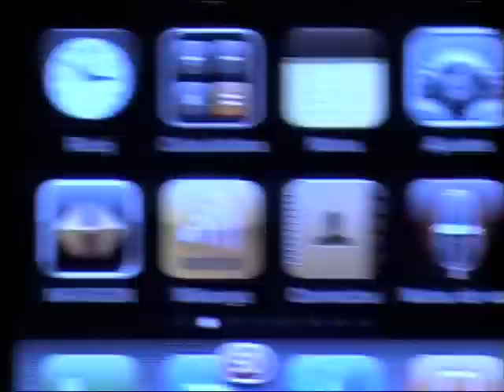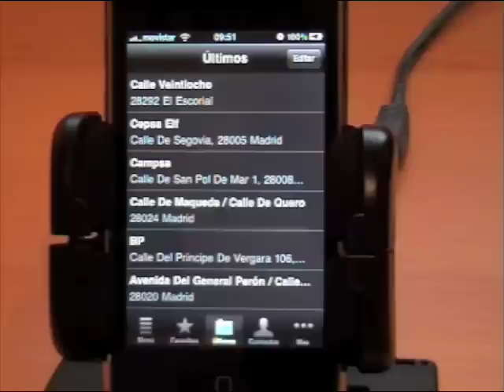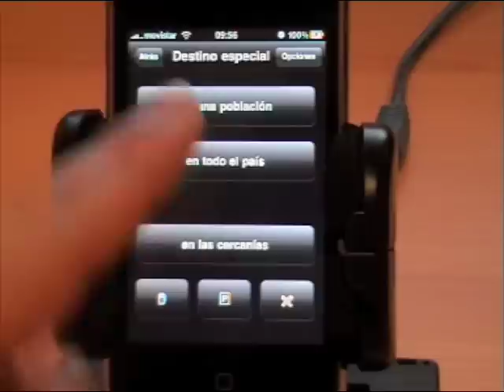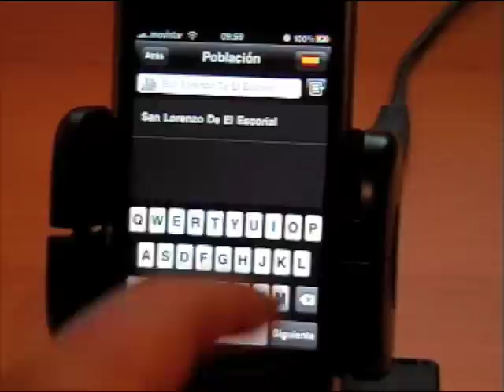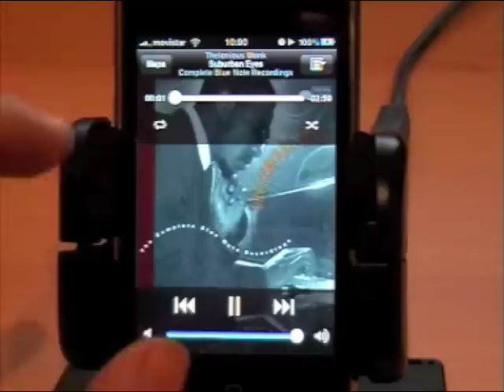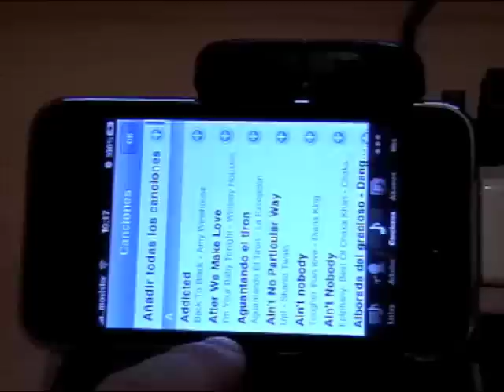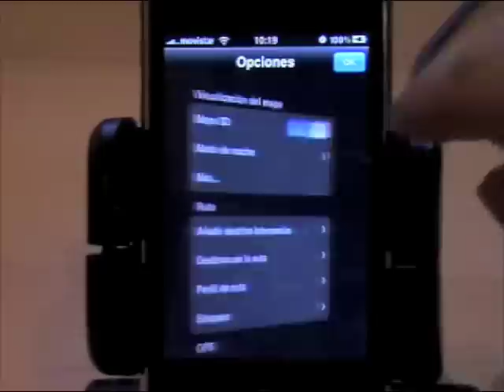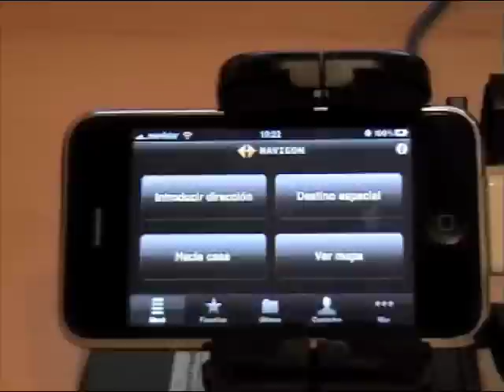Navigon para iPhone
Navigon MobileNavigator 1.2 para iPhone